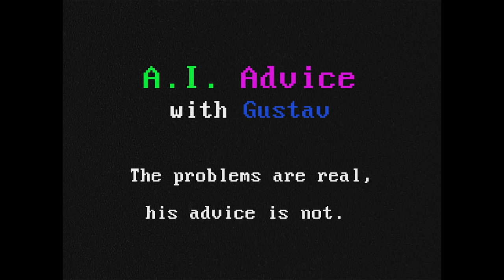A.I. Advice with Gustav - Trailer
Need some (bad, A.I. generated)
 advice?